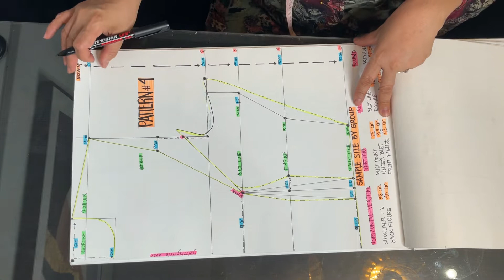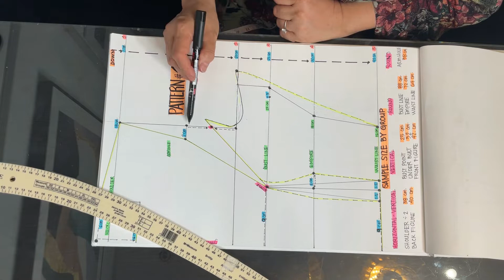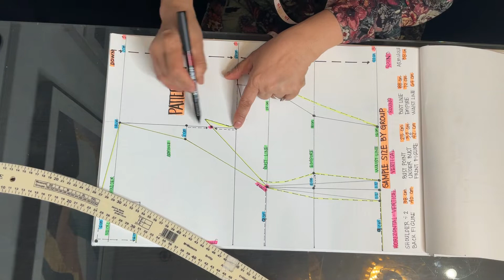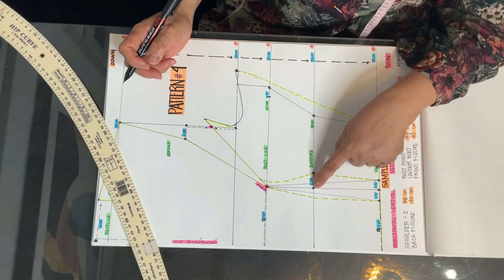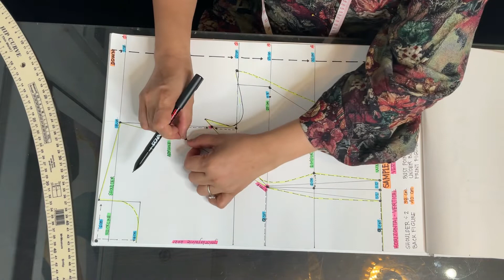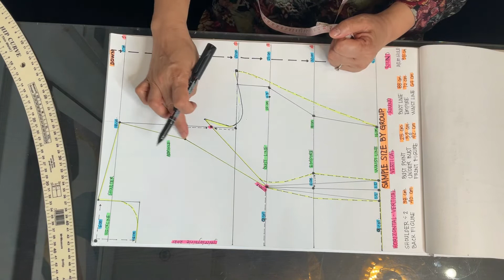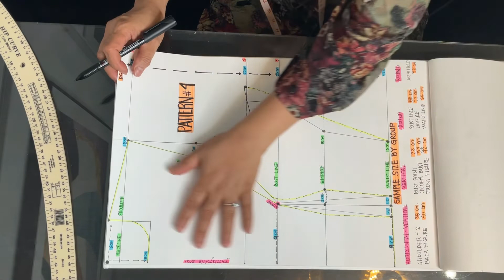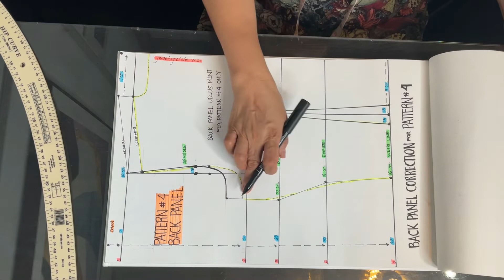Front Panel Pattern #4 and Correction for Pattern #4 by JoiceLaJoicie